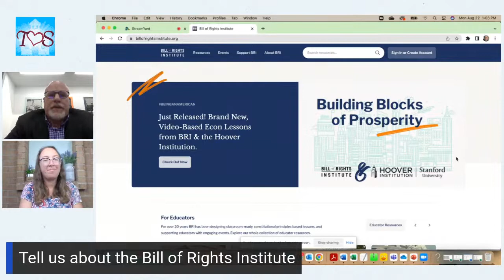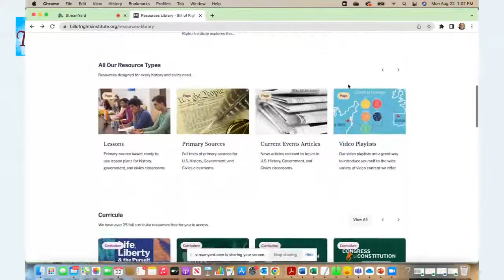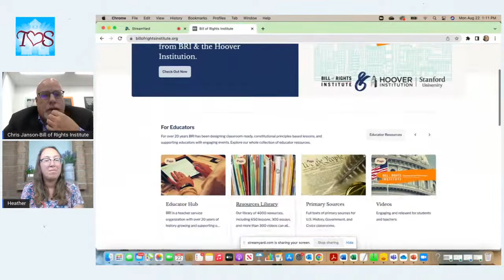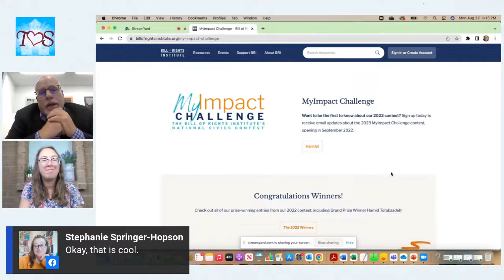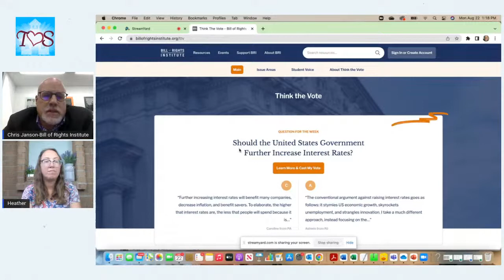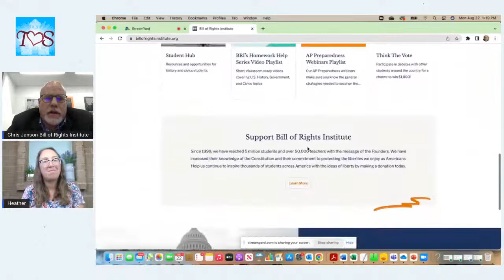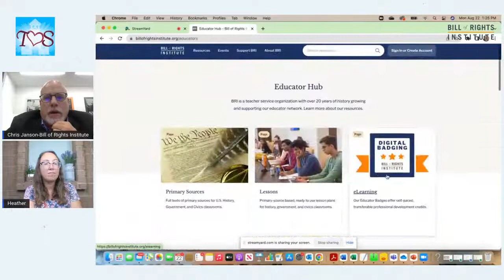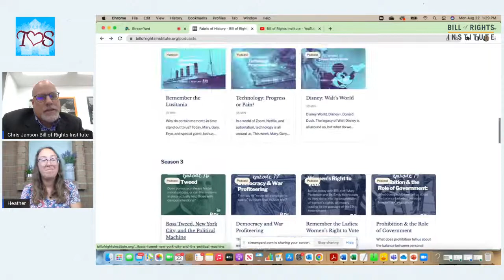Learn More About the Bill of Rights Institute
Join us at 1pm ET on Monday, August 22, 2022, to hear from Christopher Janson of the Bill of Rights Institute! Before joining the Bill of Rights Institute full-time in May of 2017, Chris worked for seventeen years in sales and marketing for The Washington Post’s Newspaper in Education program. He has also worked as an education aide and consultant for The Smithsonian Institution’s National Portrait Gallery. Be sure to tune in for this educational and informative Homeschool Live! @billofrightsinstitute